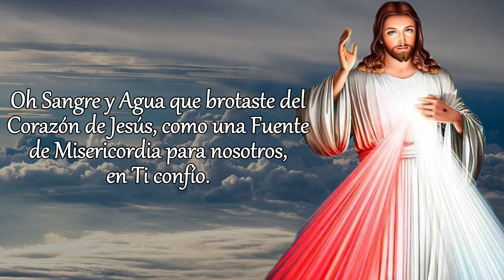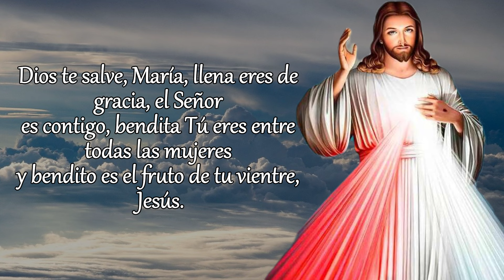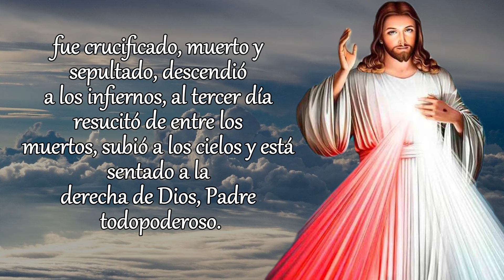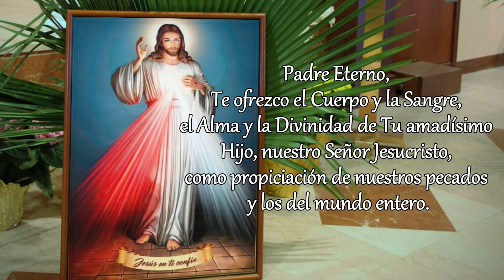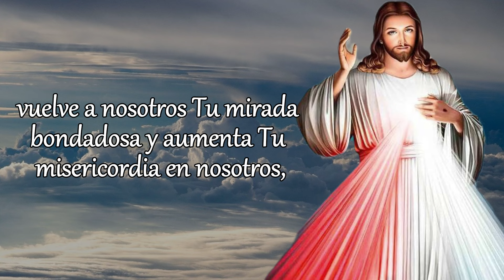CORONILLA DE LA DIVINA MISERICORDIA, VIERNES 29 DE NOVIEMBRE 2024.